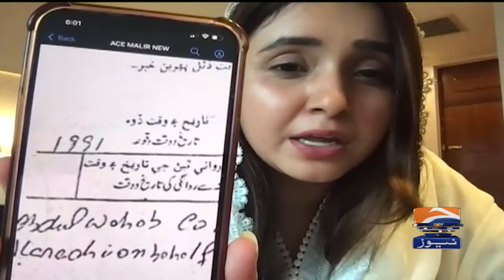Opposition leader Haleem Adil Sheikh daughters reaction to his arrest in Sindh| PTI | Imran Khan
Opposition leader Haleem Adil Sheikh daughters reaction to his arrest in Sindh | | PTI | Imran Khan | Asif zardari | PPP Sindh | CM Sindh Murad Ali Shah | Jamshoro